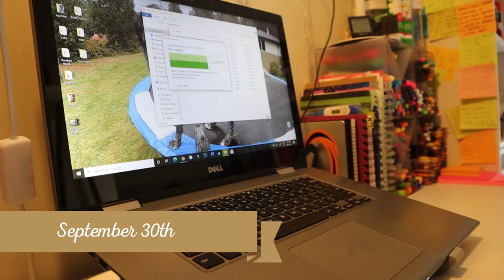Editing, Writing, & Mask Making September 30, 2020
Leave it to me to wait until the end of the month to make its vlog intros.

Equipment:
Camera: Canon EOS M50
Mic: Rode Wireless Go
Tripod: Manfrotto MTPIXI-B PIXI Mini Tripod
Editing Software: Filmora